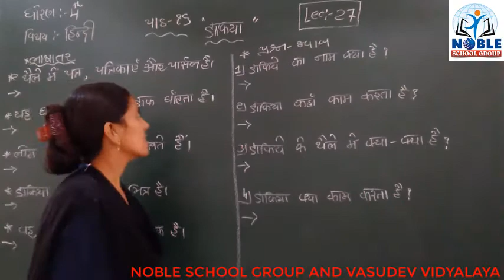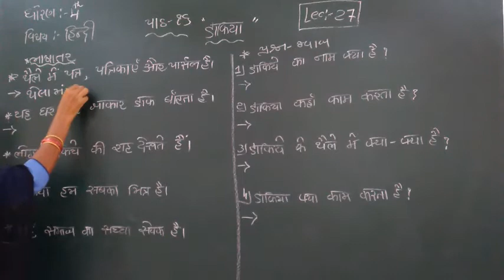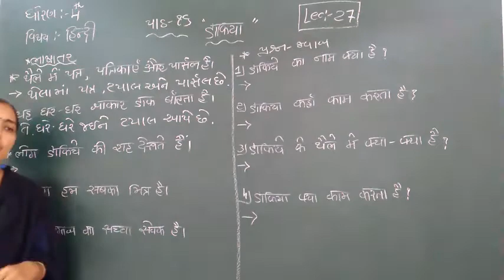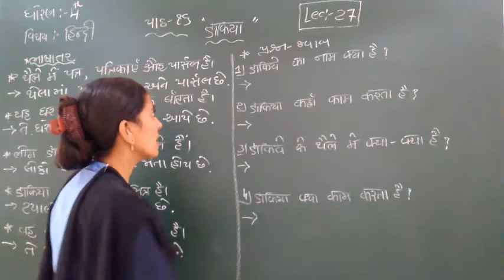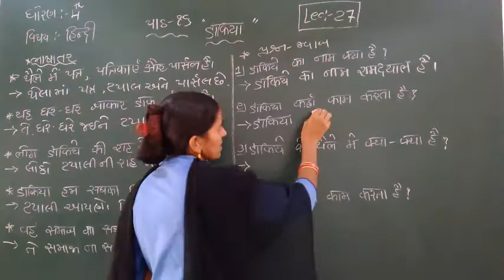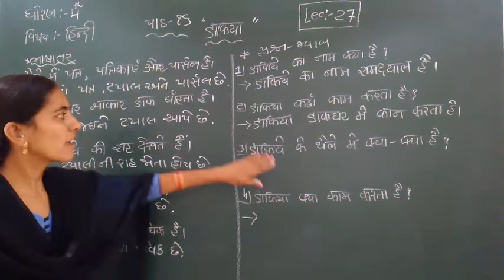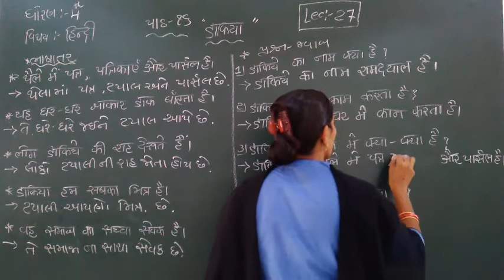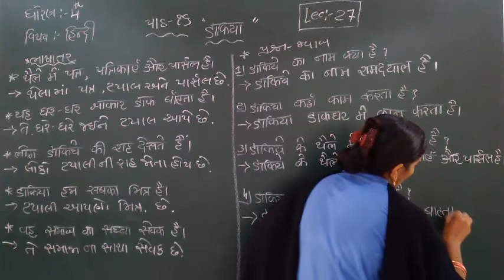Standard 4 Hindi Lecture 27 by Rachnamadam